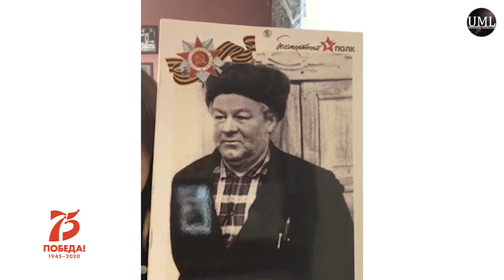ПОБЕДА ОТЦОВ И ДЕДОВ - ЭТО НАША ПОБЕДА! / THE VICTORY OF OUR FATHERS AND GRANDFATHERS - OUR VICTORY!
Студенты кафедры иностранных языков филологического факультета РУДН в память о Великой Отечественной войне!

Students of the Department of foreign languages of the faculty of Philology of the RUDN University
in memory of the great Patriotic war!